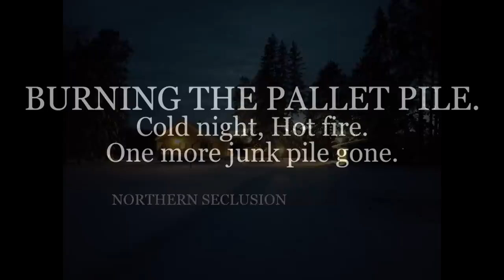BURNING THE PALLET PILE. Cold night. Hot fire. One more junk pile gone.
Burning the pallet pile behind the garden area. One more junk pile gone.